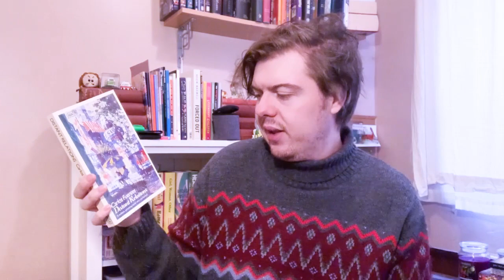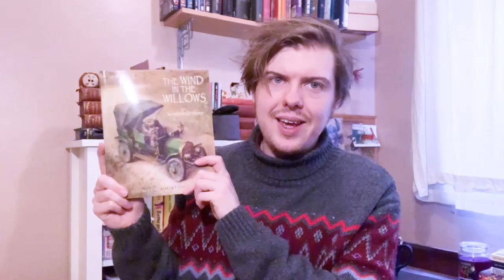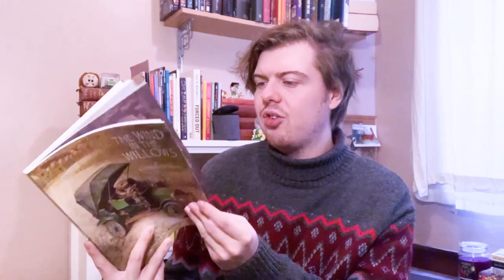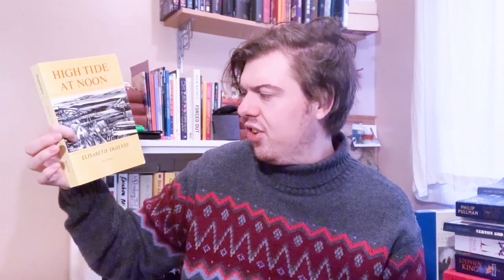charity shop book haul | VLOGMAS Day Ten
In which I share some books I'd forgotten I'd acquired.

I'd include all the books I mentioned here, but they slipped my mind.

Please consider purchasing one of my books this Christmas. It would really help me further my career as an indie author ... and to pay my rent, which is always fun.

About Me:
I have a BA in Creative Writing and have been the secretary to the Macclesfield Creative Writing Group since 2011. In 2015 I independently published my first book Our Doris. The book follows the eponymous Mrs Doris Copeland, atomic housewife, with a rock bun recipe that can make even the most secure dentures shudder. There are two sequels, Indisputably Doris and Doris Ahoy.